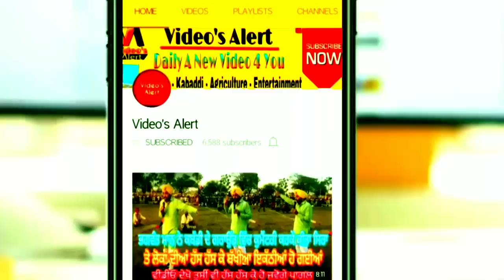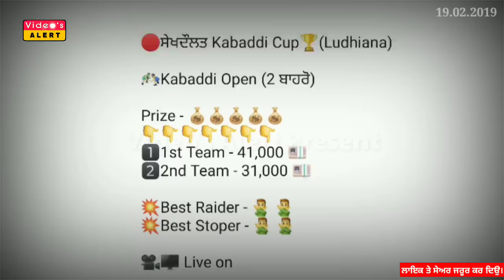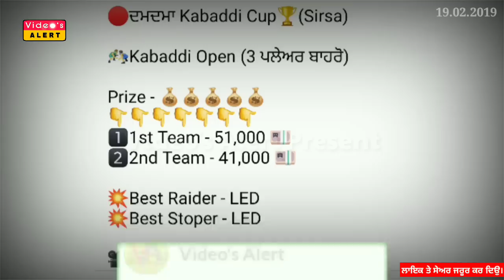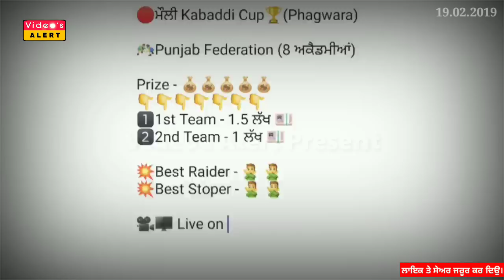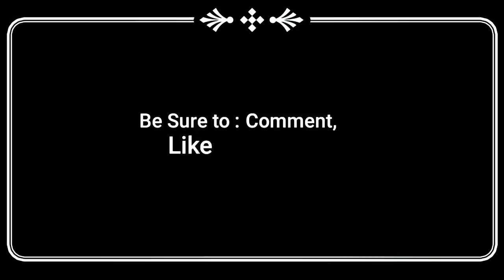ਕਰੋ ਨੋਟ! ਅੱਜ ਹੋਣ ਵਾਲੇ ਕਬੱਡੀ ਕੱਪ 19 ਫਰਵਰੀ 2019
Today's Kabaddi Cup 19 February 2019